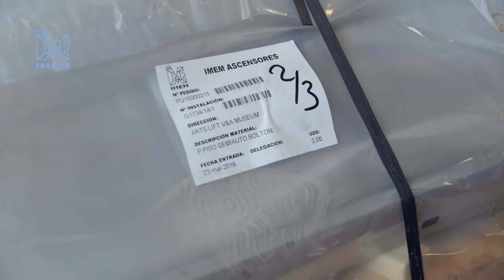Bespoke 142 person capacity lift by IMEM Lifts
A spectacular hydraulic lift system, which will be used to carry both goods and passengers in a landmark building in central London, and is designed to carry loads of up to 10,500 Kg, or up to 142 passengers.